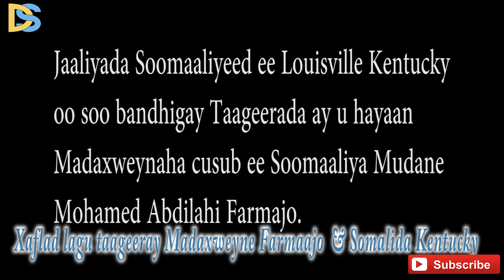SOMALIDA KENTUCKY OO TAAGEERAY MADAXWEYNE FARMAAJO 2017r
SOMALIDA KENTUCKY OO TAAGEEAY MADAXWEYNE FARMAAJO 2017